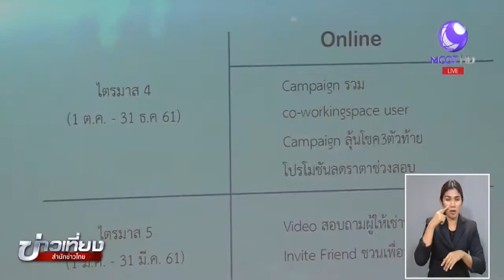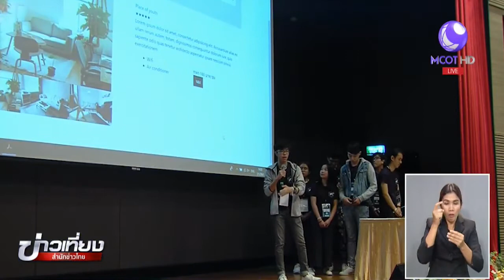In on at : Young Webmaster Camp 2018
Young Webmaster Camp 2018 กิจกรรมอบรมเชิงปฏิบัติการ ก้าวสู่วิชาชีพเว็บมาสเตอร์ของนักศึกษา ซึ่งจะมาเป็นกำลังสำคัญในการขับเคลื่อนประเทศสู่โลกอนาคต

1.สารคดีเฉลิมพระเกียรติ
2.พระราชกรณียกิจ-พระมหากรุณาธิคุณ
3.คนไทยหัวใจ♥รักในหลวง